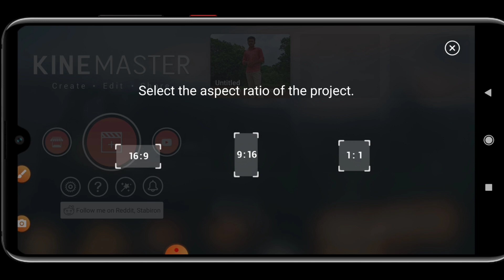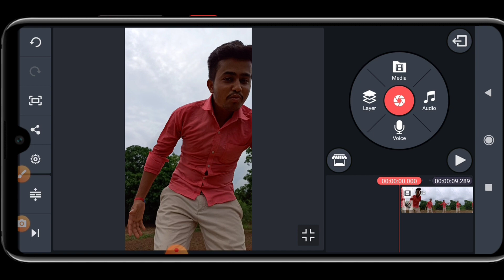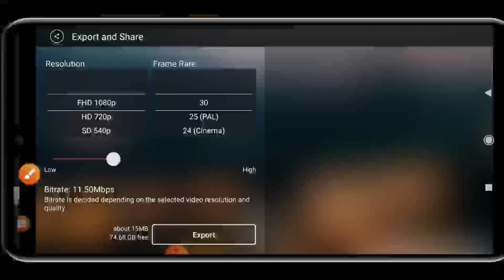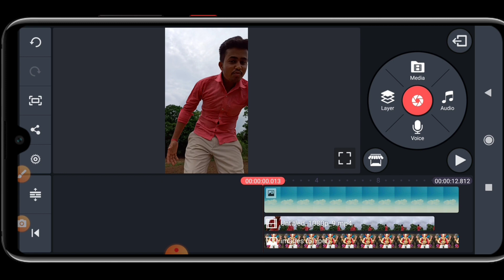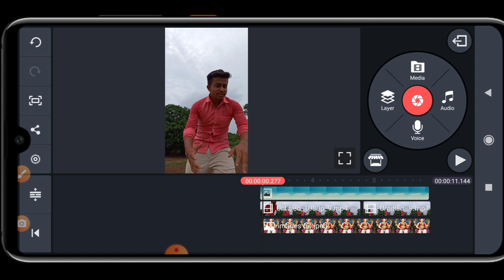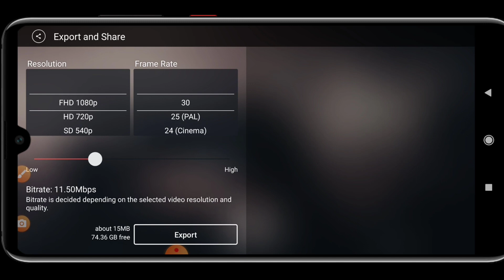TIK TOK VIRAL GANESH JI ASMAN ME ll SKY ME GANESH JI KA PHOTO VIDEO KAISE BANAYE ll PRINCERAM Techs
Tik tok viral Asman me ganesh ji ll Asman me ganesh ji video VFX ll New trend ganesh ji Asman me ll ganesh ji Asman me full tutorial video

  Ta Friend's.. Mu ahi video re Tik tok re viral chalithiba Ganpati baba akash re.. Ahi video kemti karive taha bateichi... Video step by step last jae dekhantu janiparibe...

Asa karuchi video apana  mananku bhala lagiba..

Your query solution__

Tik tok viral ganesh ji asman me
Ganesh ji asman me wala video
How to edit ganesh ji asman me video
Ganpati baba asman me wala video kaise banaye
New trend on Tik Tok ganesh ji asman me
Tik tok viral ganpati baba video
Ganpati baba asman me video full tutorial
Sky mein ganesh ji ka photo video
Ganesh ji ka photo sky mein kaise lagaye
Tik tok sky change video
Sky change ganpati baba video
Tik tok per sky me ganesh ji photo kaise lagaye
Vfx editing video kaise banaye

MY GEARS___---___👇👇

MY CAMERA__(Xiaomi Note8 pro) 👇

MY TRIPOD__--___👇

MY MIC..(BOYA M1 MIC) ___--__👇

Thanksfor watching#princeram_techs